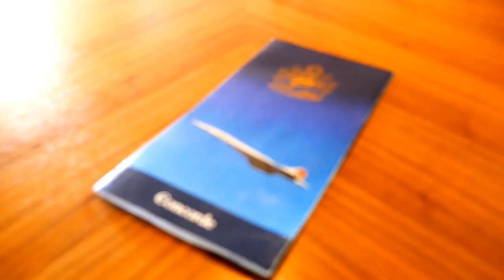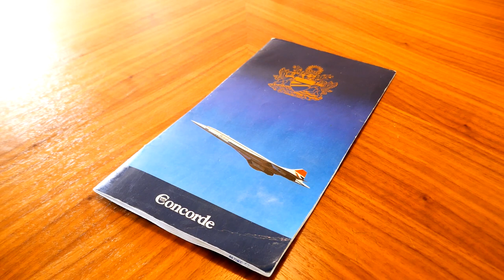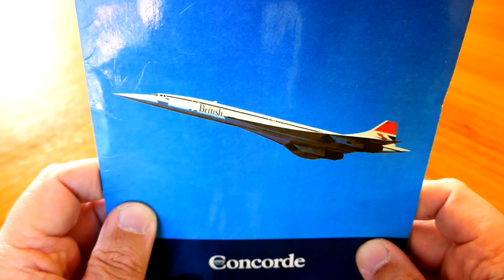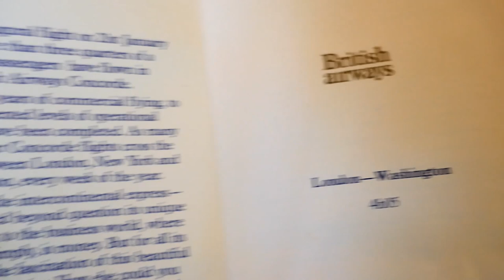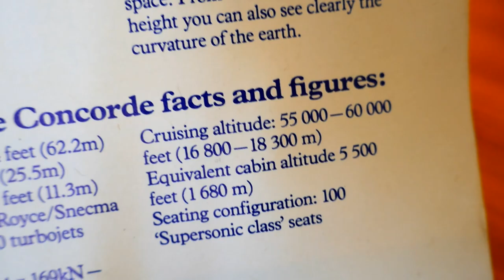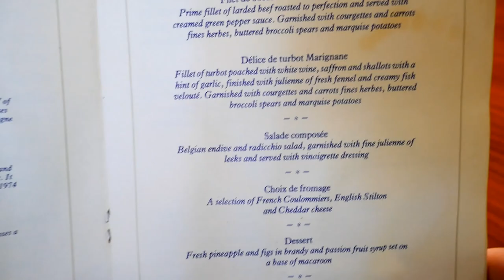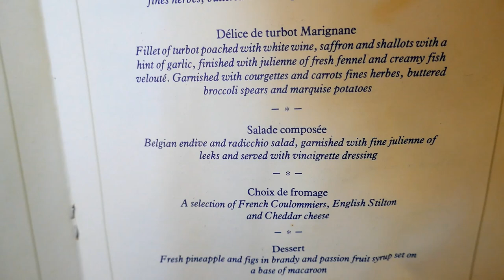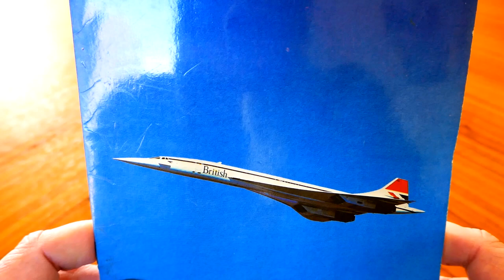Concorde menu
Want to see what a passenger on the supersonic Concorde jet had for a meal?